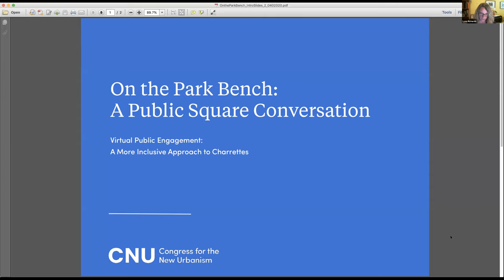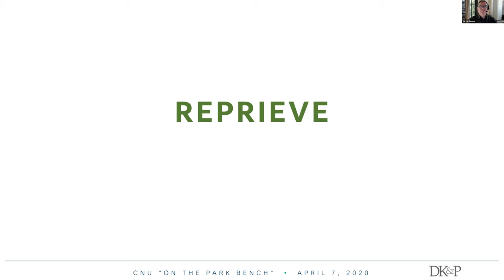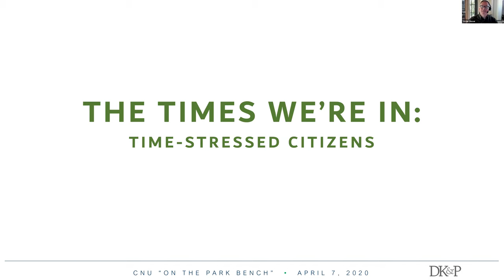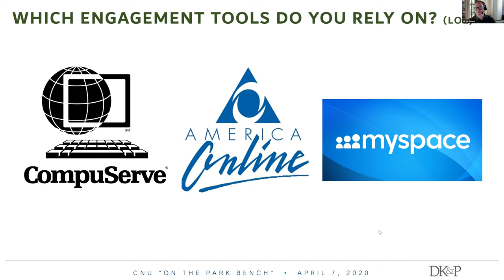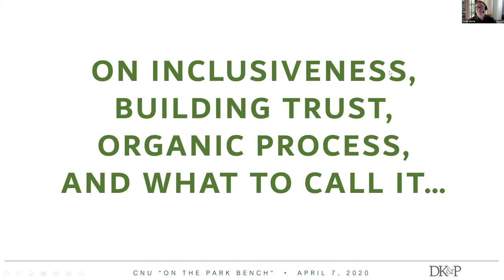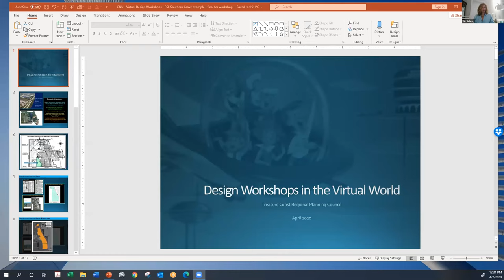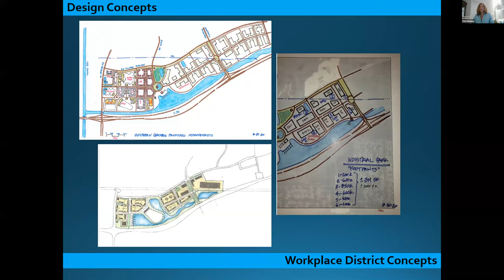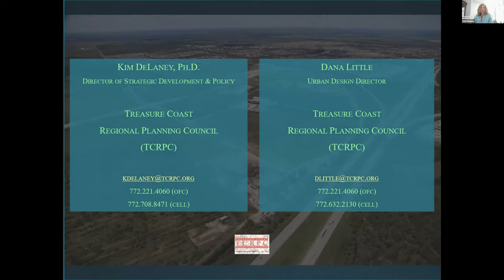On the Park Bench - Virtual Public Engagement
A more inclusive approach to charrettes, featuring Victor Dover, Kim DeLaney, and Dana Little.